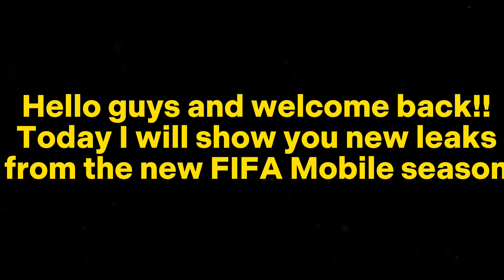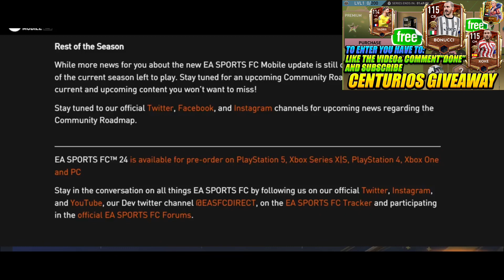FIFA MOBILE 24 TRAILER & GAMEPLAY! NEW FIFA MOBILE 24 LEAKS! FC 24 MOBILE WILL REPLACE FIFA MOBILE!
-48hrss

fifa mobile,fifa new events,fifa mobile players,fifa mobile game,fifa mobile 22,fifa mobile